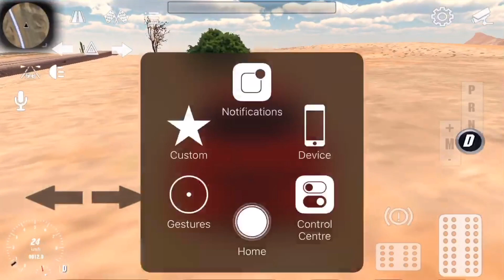Mustang GT Timing Kuda !!! | Car Parking Multiplayer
Device : Iphone 6
Record : apple recorder
Edit : inshot
Credit song : Dj tie me down